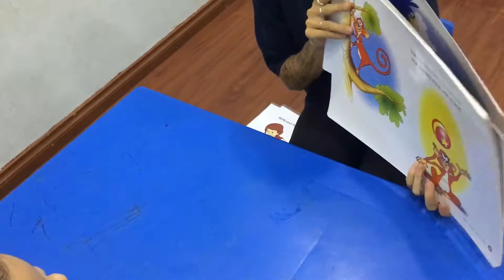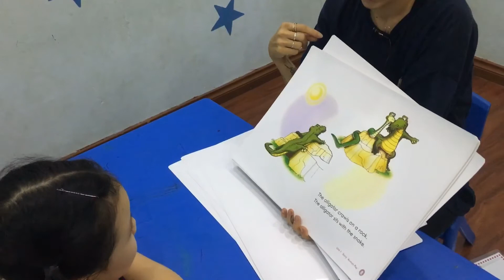Quỳnh Chi- Baby sharks 7- Speaking test 06.2020